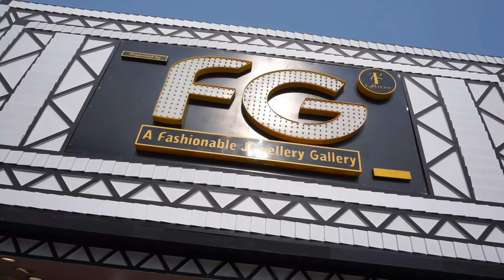বানিজ্য মেলা থেকে ১০% ডিস্কাউন্ট দারুন ঘড়ি কালেকশন /(DITF 2019) 10 % Discount watch collection